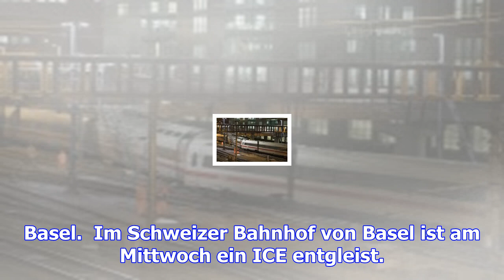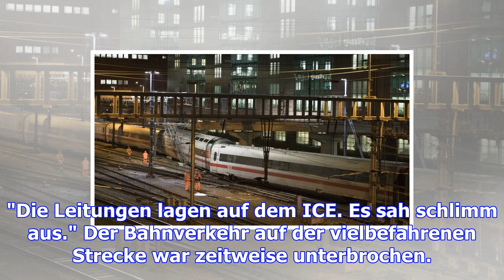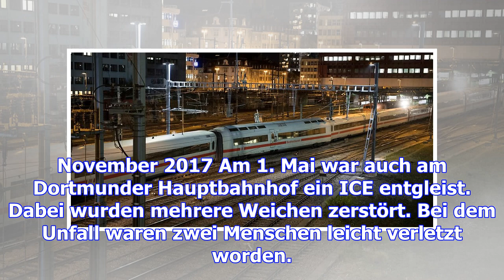Basel: ice im bahnhof entgleist – verkehr rollt wieder an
Der teilweise entgleiste ICE der Deutschen Bahn im Einfahrtsbereich des Bahnhofs in Basel. Insgesamt...